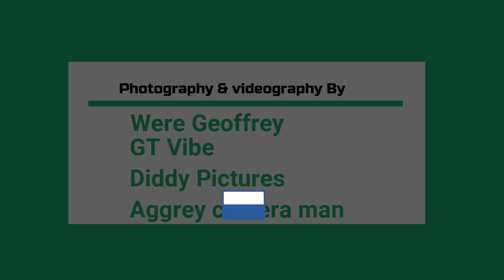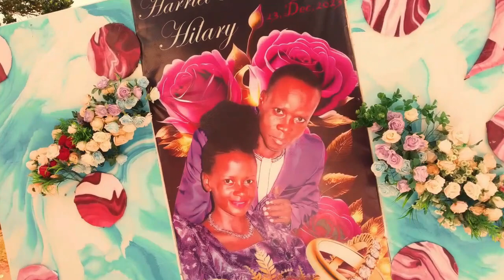The Introduction ceremony of Mr. Hilary and his beloved wife Harriet 23rd Dec 2023.